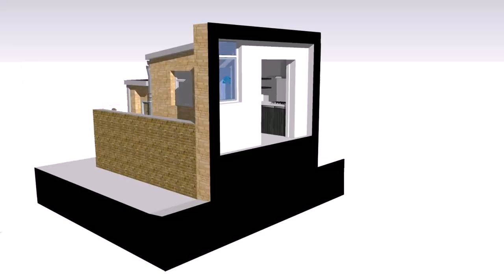Buy Car NY 5% DP